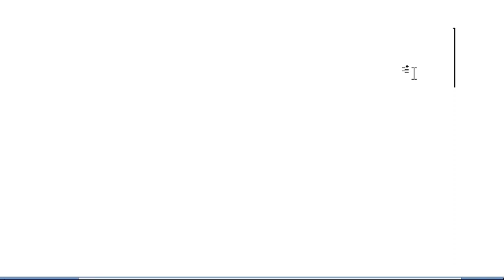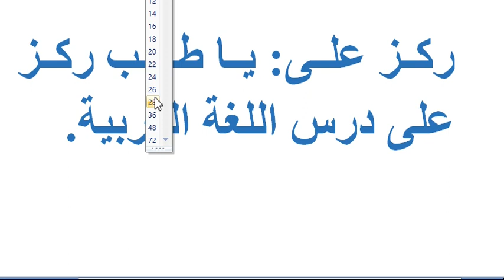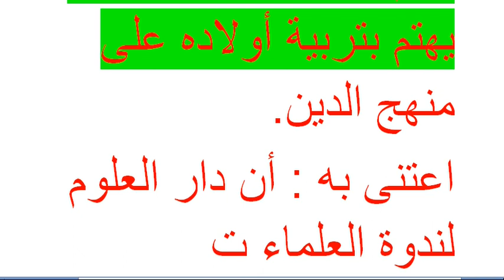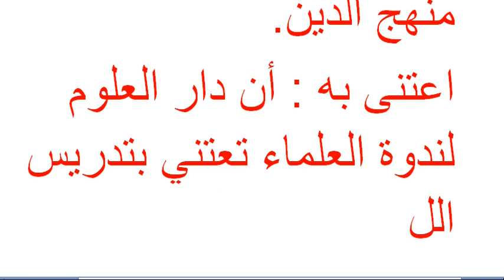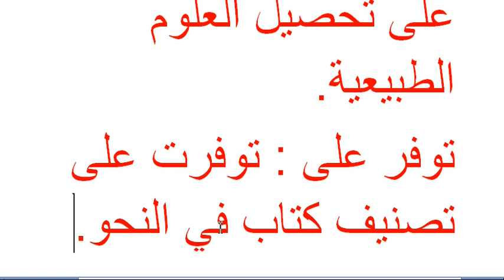Arabic language.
Asslamu Alaikum !

Hazrat!

Taqreer bayanat
Taqreer bayan
Taqreer vidio
Ilm ki fazilat aur hasil karne ka tariqa
Rasheed Rajasthani
Rasheed nadvi
Islahi bayan
Islahi bayanat
Motivational vidio
Abdur Rashid
Abdul Rashid
Rashid miftahi
Rasheed
Rashid
Tarbiyat
Darsequran
Dars e Quran
Darse hadees

Rasheed nadvi
Islahi bayan
Islahi bayanat
Motivational vidio
Abdur Rashid
Abdul Rashid
Rashid miftahi
Rasheed
Rashid
Tarbiyat
Darsequran
Dars e Quran
Darse hadees